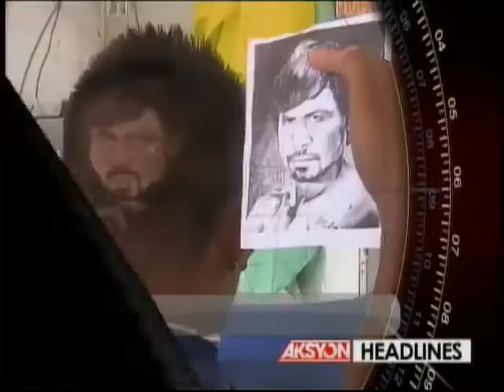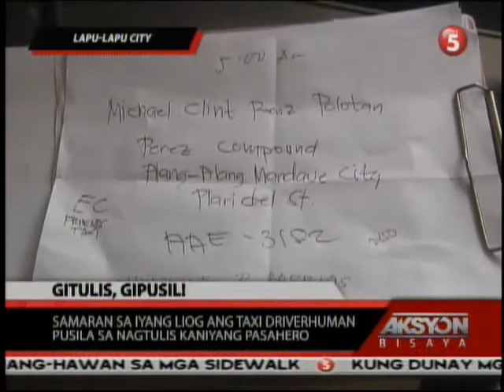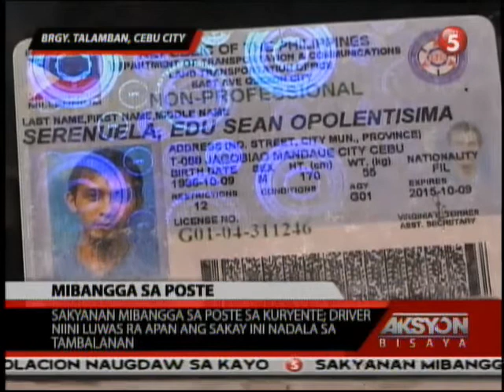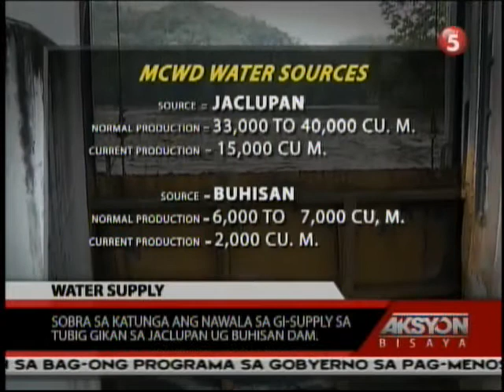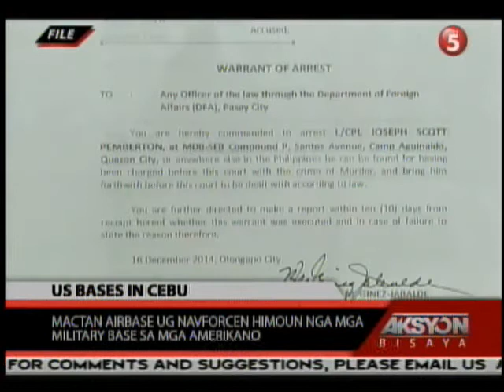AKSYON BISAYA APRIL 30, 2015